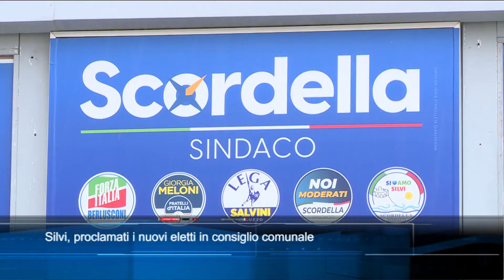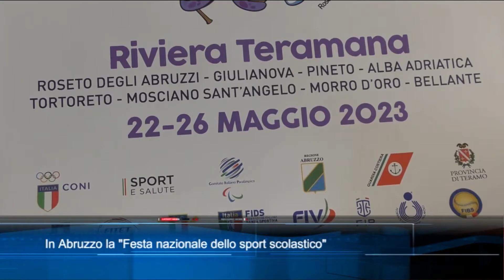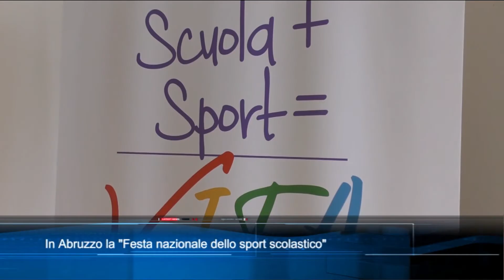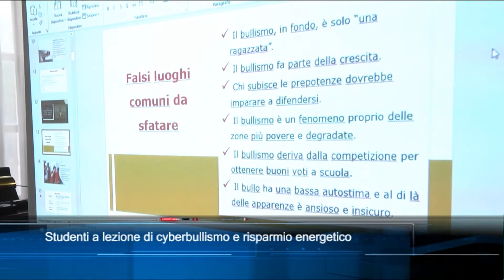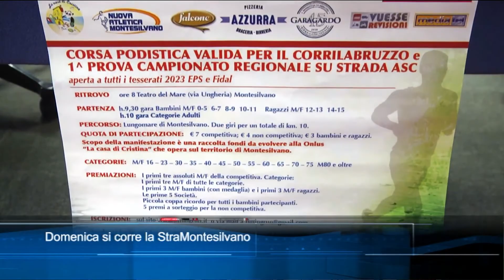TgSei edizione delle 14 di sabato 20 maggio 2023